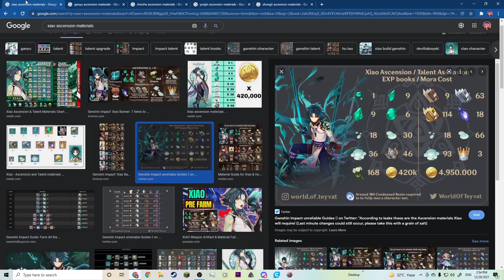These 3 have ONE THING in Common | Genshin Impact 2.4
2.4 Is here but 3 of the 4 five stars AKA Ganyu , Xiao and Shen he have one thing in common , eating Qing Xin flowers uwu
Remember to farm more Qing Xin flowers before Genshin Impact 2.4 :3